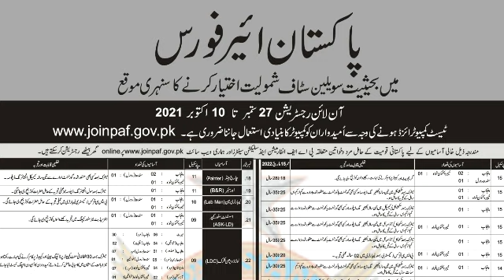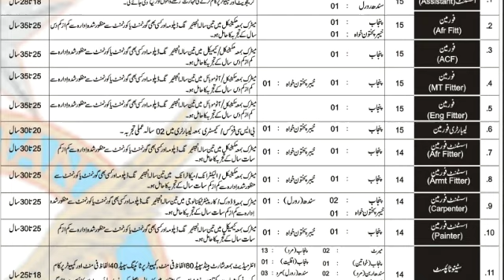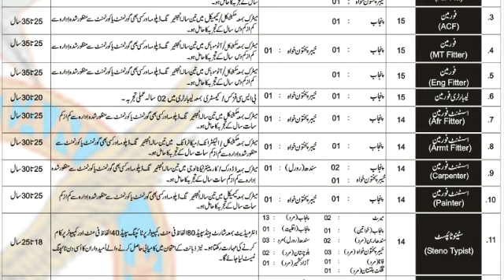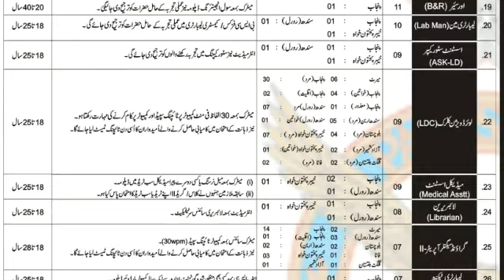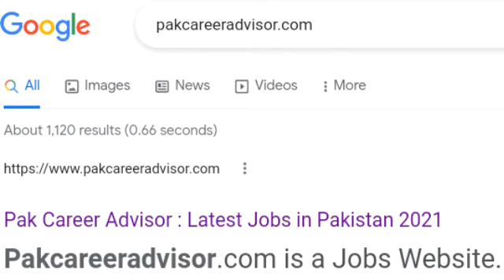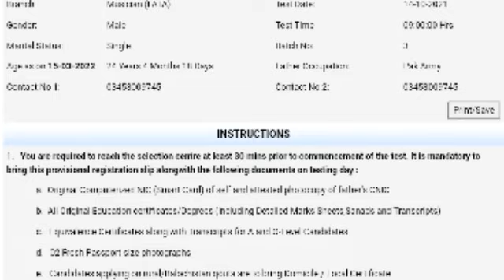PAF Civilians Jobs 2021 | Pakistan Air force Civilian Jobs 2021 | How to Apply in PAF Civilians